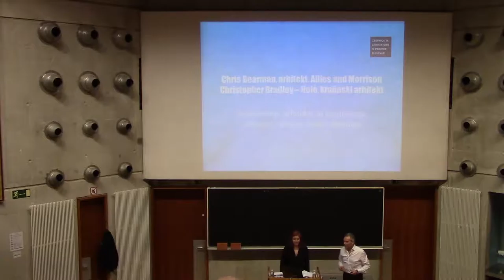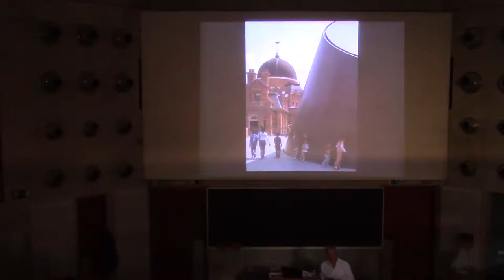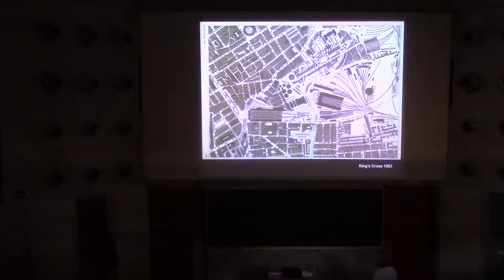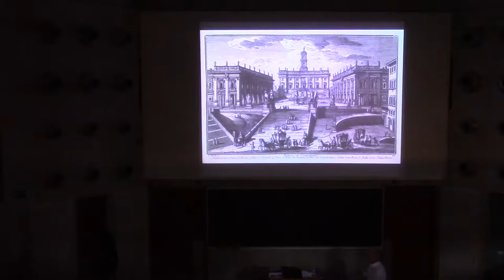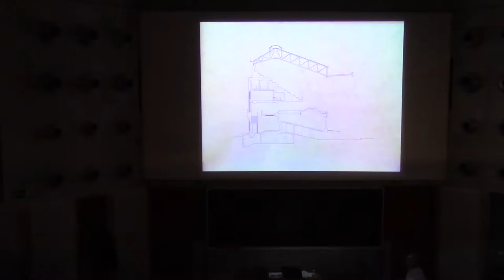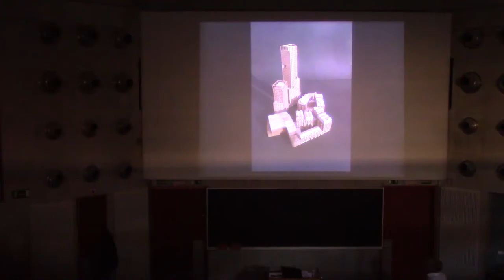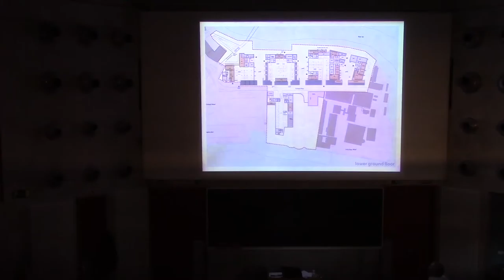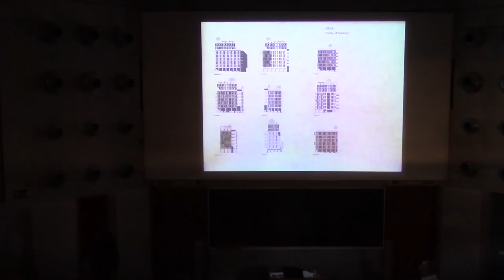Chris Bearman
Chris Bearman from Allies and Morrison lecturing in Ljubljana about their most significant projects. The lecture was organized by the Chamber of architects and Spatial Planners of Slovenia.